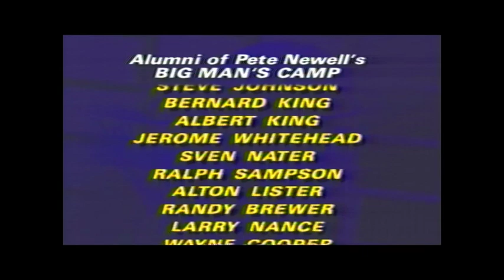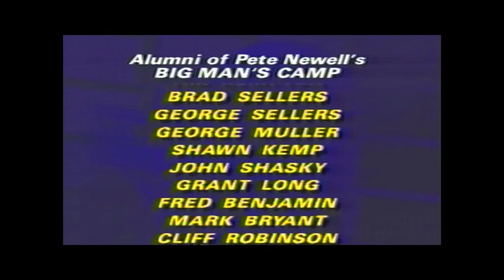'Americas Basketball Guru" Pete Newall show his NBA Big Man Moves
Considered "America's Basketball Guru", Newell conducted an annual training camp for centers and forwards known simply as "Big Man Camp", which has since been informally dubbed "Pete Newell's Big Man Camp". The camp originated when word spread that Newell was working with Kermit Washington. After Washington's game rapidly improved, more and more big men started to work with Newell, and he later opened the camp. The camp's impressive participants list features over 200 current and former NBA players. Newell attracted this list of players due to his reputation of teaching footwork, being what one publication described as "The Footwork Master". Former attendees include Shaquille O'Neal, Hakeem Olajuwon, Bill Walton, and many others.[ The camp was almost seen as standard for players coming out of college into the NBA; according to ESPN's Ric Bucher, "[f]or the past 24 years, every big man of any significance has spent at least one summer week trying to get close enough to Pete." From the time Newell opened the camp in 1976 until his death, he never accepted any money for his services, stating that "I owe it to the game. I can never repay what the game has given me."